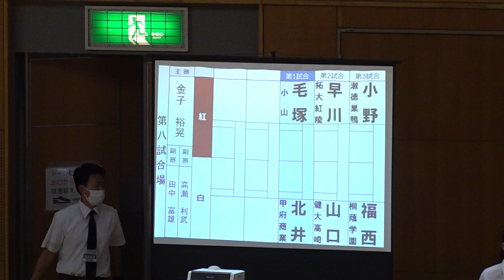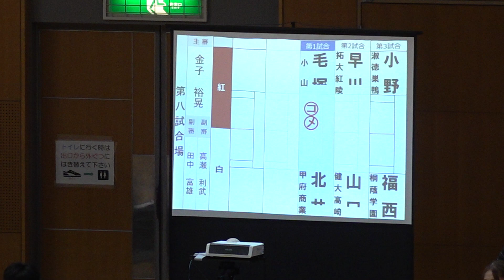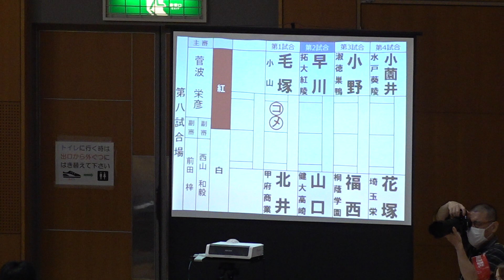＃061【女子個人戦・2回戦】毛塚飛鳥（小山）×北井玲那（甲府商業）【第69回関東高等学校剣道大会】【令和4年／2022年6月10日～11日】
令和4年／2022年6月10日～11日、第69回関東高等学校剣道大会の結果詳細はLET'S KENDOにて！！

6/10
女子団体戦
優勝　守谷高校
二位　小山高校
三位　深川高校、翔凜高校

男子個人戦
優勝　久保冬晟(本庄第一)
二位　藤田快生(東海大浦安)
三位　清武賢也(小山)、中村宇亨(城北埼玉)

6/11
男子団体戦
優勝　小山
二位　佐野日大
三位　水戸葵陵、土浦日大

女子個人戦
優勝　今村真穂（守谷）
二位　村田結依（守谷）
三位　五十嵐和奏（守谷）、山口沙莉（健大高崎）